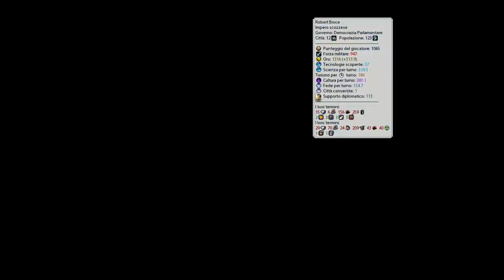Civilization 6 (Domination) - Iceland & Swahili (Hot Seat 2 Players) - #21 Bristol the survivor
Players:
Iceland (Ingolfur Arnarson): MrCip
Swahili (Al-Hasan ibn Sulaiman): TomAce